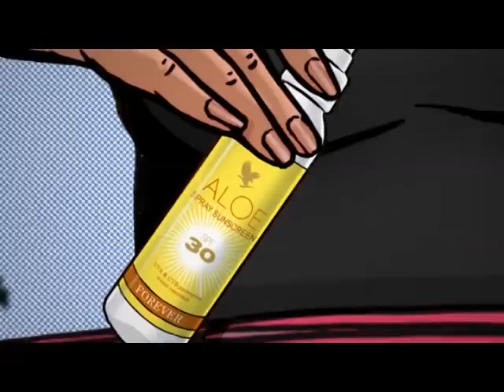Forever Aloe Sunscreen Spray | Forever Living India